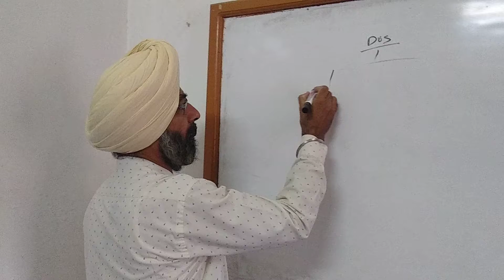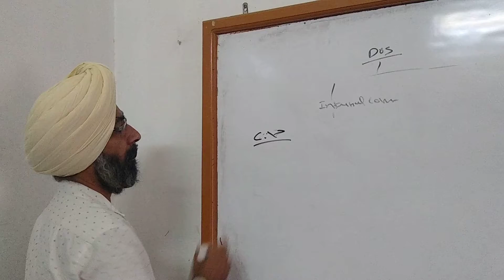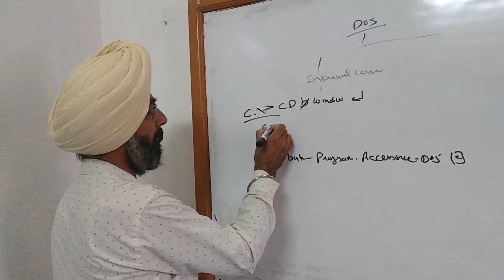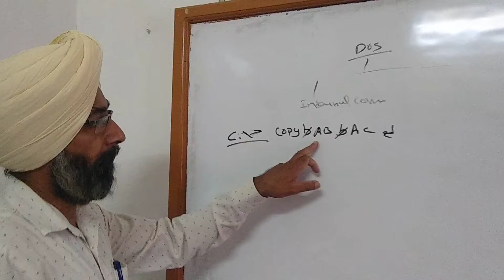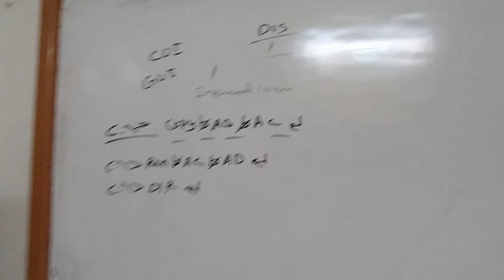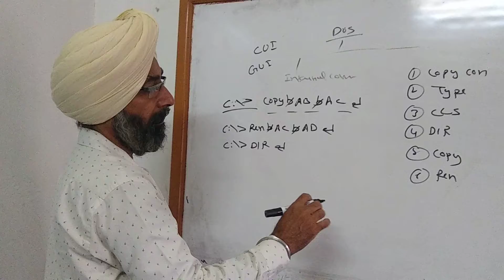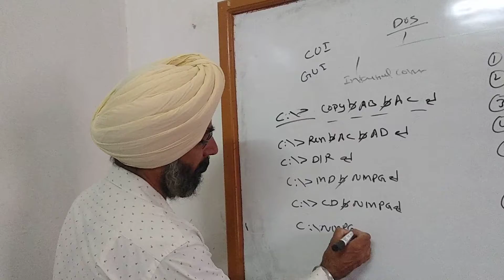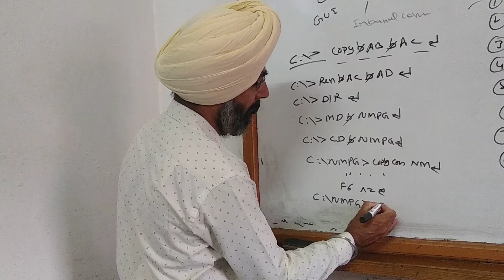BCA Pt-I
Fundamental of computer Part - IX